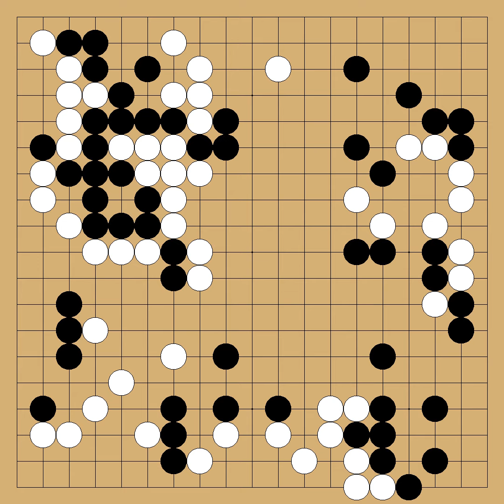Xie He(7p) vs Lee Changho(9p) - 13th LG Cup - round 1 - 2008-05-26 - komi: 6.5